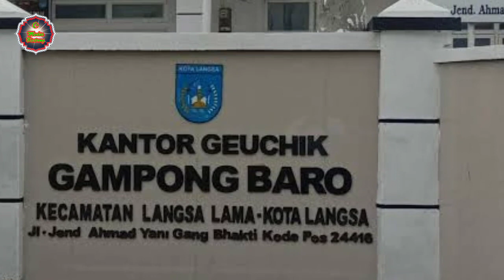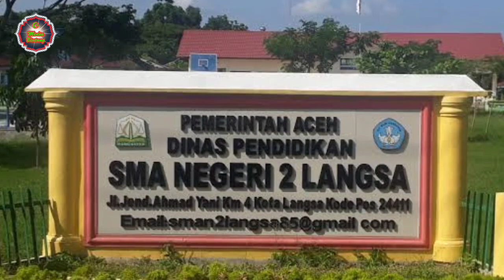Kisah Mualaf || Destika Sriliasna Turnif Gadis Cantik Kelahiran Medan Bersyahadat Di Langsa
Salam keberkahan buat semuanya semoga hari ini dalam lindungan allah dan selalu dalam keadaan sejahtera.

Destika Sriliasna Turnif, gadis cantik kelahiran Medan, Sumatera Utara, resmi memeluk agama Islam di Kota Langsa, pada hari Selasa tanggal 30 agustus.

Destika disyahadatkan oleh Ketua Majelis Pemusyarawatan Ulama (MPU) Kota Langsa, Teungku Salahuddin dan disaksikan sejumlah saksi di kantor MPU setempat.

Destika, yang sebelumnya menganut agama kristen tersebut, saat ini tercatat sebagai warga Gampong Baro, Kecamatan Langsa Lama, Kota Langsa.

Pasca Destika berpindah keyakinan, Teungku Salahuddin mengaku sangat bersyukur, karena telah bertambahnya saudara muslim. Ia berharap kelak menjadi anak yang soleha dan taat kepada Allah Subhanahu wataala.

Teungku Salahuddin meminta, kepada Destika untuk segera mandi wajib untuk menghilangkan hadas besar, kemudian langsung belajar salat lima waktu.

Destika diantar oleh keluarganya ke kantor MPU guna dilakukan syahadat," kata Teungku Salahuddin kepada AJNN.

Menurutnya, tidak ada paksaan dari pihak manapun sehingga Destika pelajar SMA Negeri 2 Langsa dan masih duduk di bangku kelas 1 tersebut memeluk agama Islam.

"Pengakuannya, dia memeluk agama Islam murni dari niatnya, setelah tertarik melihat teman-teman saat bersekolah memakai jilbab, Kata Teungku Salahuddin.

Sumber  : AJNN.net